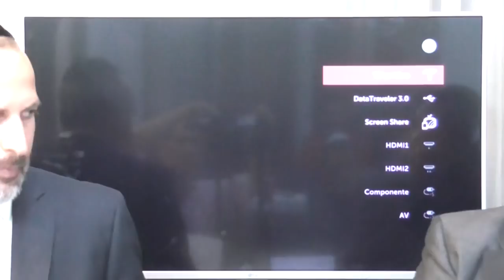Confianza en Hashem - Rab Abud Zonana y Yosef Chayo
Para recibir un corto video diario de inspiración de Rab Abud Zonana y Yosef Chayo 👇